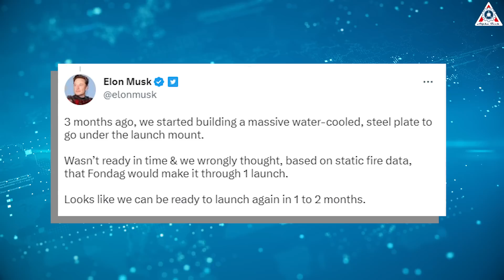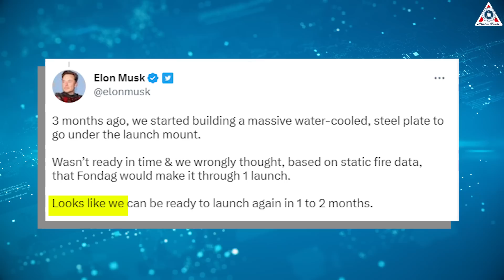SpaceX Stage 0 plans changed after huge damage from testing...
1) 🎵 ABOUT ALL TRACK IN MY VIDEO 🎵
 Building Up Your Future by soundroll

3) SOURCES OF IMAGES AND VIDEOS
SpaceX Stage 0 plans changed…

After years of anticipation, SpaceX launched the first test flight of its full-scale Starship rocket Thursday from South Texas, marking one of  the biggest moments in the program's history.
However, the world's largest, most powerful rocket also caused some serious mayhem during its first launch. The launch pad has been completely deformed.
Due to this situation, SpaceX's plan to conduct three Starship flights per day to colonize Mars is not feasible.
As a result, SpaceX Stage 0 plans have just completely changed!
Find out everything about this in today's episode of Alpha Tech:
Now let’s get started:
SpaceX's massive fully-integrated Starship launch vehicle lifted off from SpaceX's Starbase test facility in Boca Chica, Texas on April 20.
At least three of the booster’s 33 Raptor 2 engines failed to ignite at liftoff, but with each of the others producing 500,000 pounds of force, the remaining 30 engines still managed to produce a hideous—and record-breaking—amount of lifting power. By my estimate, that’s 15 million pounds of force, but we await SpaceX’s official confirmation. By comparison, NASA’s Space Launch System rocket blasted off in November 2022 with 8.8 million pounds of thrust.
Starship then flew for just over four minutes on its first orbital test flight — complete with somersaults — before automated systems initiated a destructive abort procedure and caused the rocket to explode.